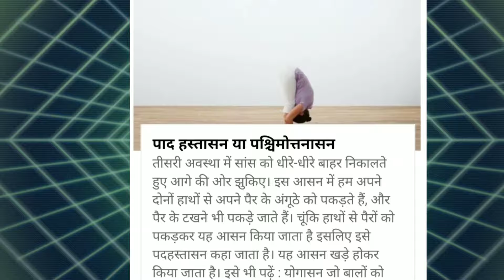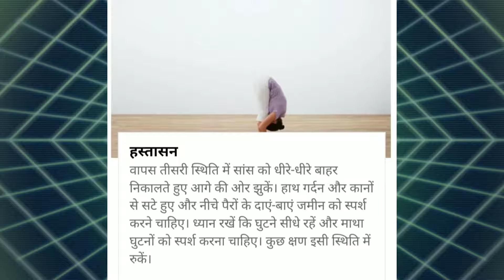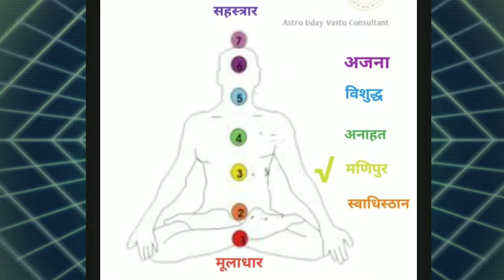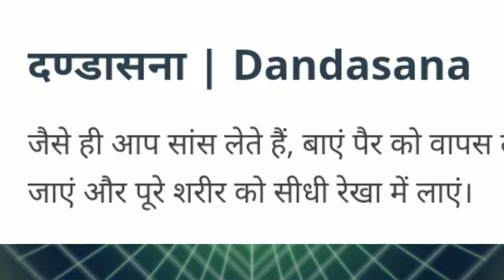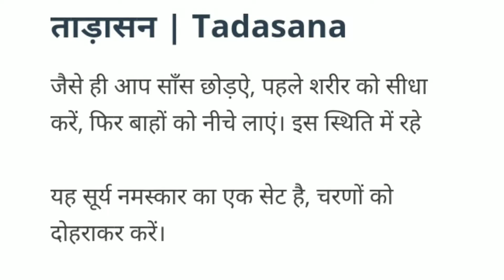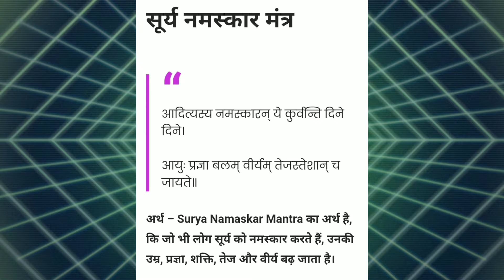What are the 12 poses of Surya Namaskar? Can Surya Namaskar reduce belly fat? What is 1 set of sun r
ॐ श्री मार्कंडेय महादेवाय नमः

सर्वे भवन्तु सुखिनः सर्वे संतु निरामयाः सर्वे भद्राणि पश्यन्तु मा कश्चिद् दुःख भाग्यवेत्।
सब सुखी हों । सभी निरोग हों । सब कल्याण को देखें । किसी को लेसमात्र दुःख न हो ।

Hello Friends 🙏🙏
Welcome In~
VSA TALKS

How many Surya Namaskar should be done in a day?
What are the 12 poses of Surya Namaskar?
What is 1 set of Surya Namaskar?
Can beginners do Surya Namaskar?
What are the disadvantages of Surya Namaskar?
Does Surya Namaskar reduce belly fat?
Does Sun reduce belly fat?
Is Surya Namaskar better than walking?
How much weight can I lose by doing Surya Namaskar?
Should we do Surya Namaskar fast or slow?
What happens if you do Surya Namaskar everyday?
Does Surya Namaskar reduce hair fall?
What happens if I do 100 Surya Namaskar daily?
Can Surya Namaskar reduce belly fat?

Surya Namaskar Kaise kare. Surya Namaskar ke fayde. सूर्य नमस्कार क्यों करना चाहिए. Sun Resolution.

Please Comments & Likes The Videos.